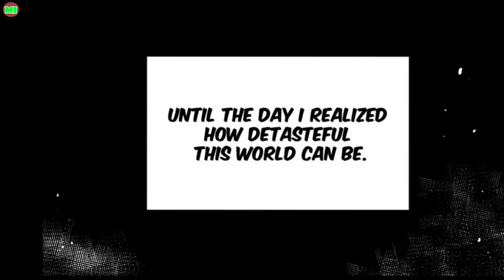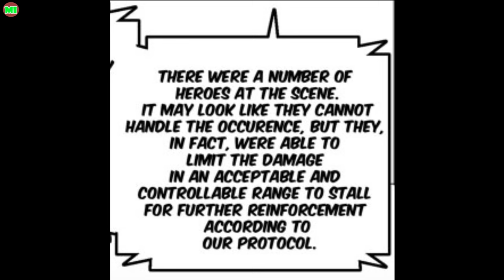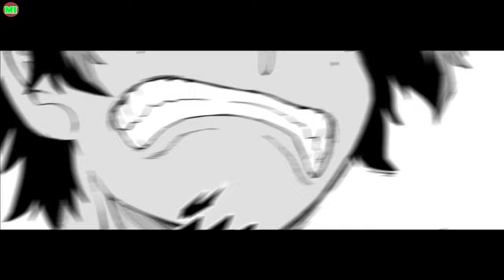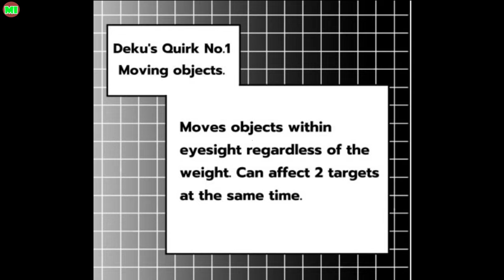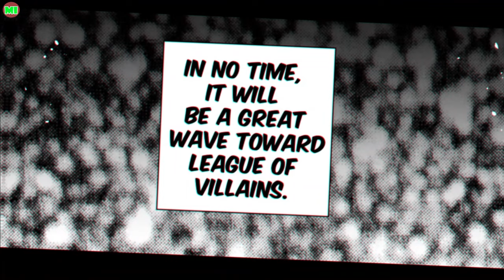Full My Villain Gang ! My Hero Academia MHA Comic Dub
Have you nice day !